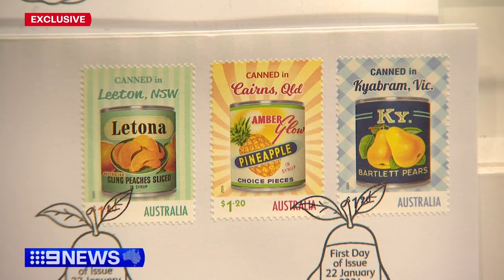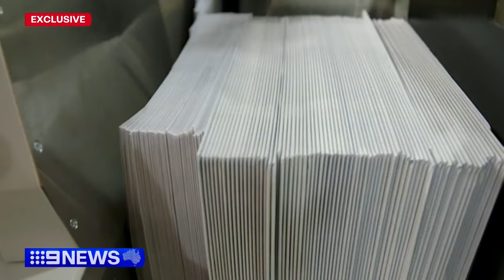Stamp price to rise to $1.50 under new approved plan | 9 News Australia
The price of a stamp is set to rise to $1.50 as a result of a new plan being approved by the consumer watchdog.